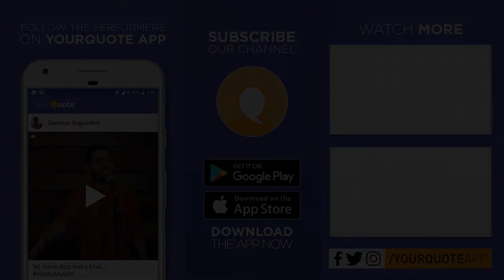'Jhoot' by Dr Monika Sharma | Hindi Story | YQ - Rampur (Open Mic 1)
VENUE: Manthan Restaurant, Shaukat Ali Road, Rampur, UP